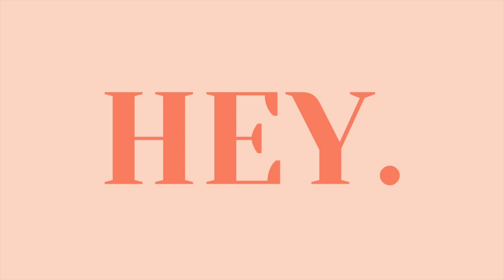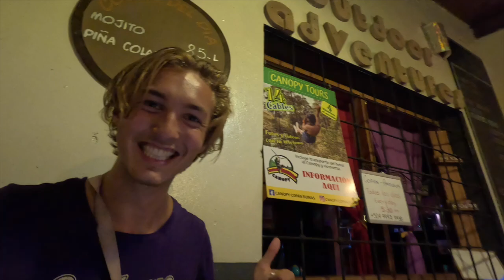exploring Honduras (utila, copan, lake yojoa)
my last few days in this beautiful country.
3 months in Honduras come to an end and I'm so happy I got to see a little bit more of this country's beauty.
Utila, the Copan Ruins and Lake Yojoa in one video, hope you enjoy (:

love ya
sar